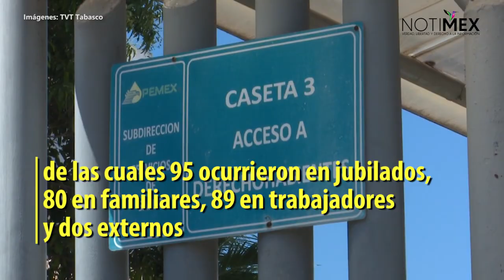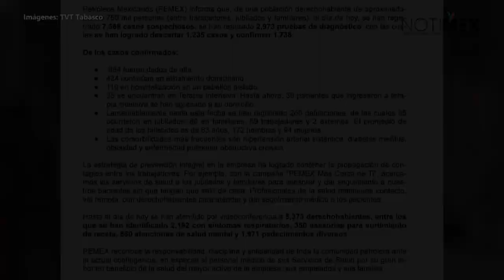Pemex suma 266 muertes por COVID-19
Petróleos Mexicanos ha registrado mil 738 casos positivos de COVID-19 y 266 muertes, de las cuales 95 ocurrieron en jubilados, 80 en familiares, 89 en trabajadores y dos externos", precisó la empresa en un comunicado.